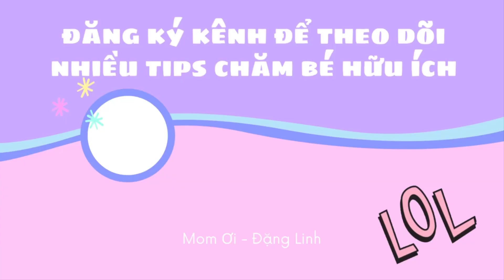Cách Xử Lý HÓC ỌE Trong Ăn Dặm Cho Bé / Ăn Dặm Kết Hợp Tập 13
Các bạn đang xem video Cách Xử Lý HÓC ỌE Trong Ăn Dặm Cho Bé / Ăn Dặm Kết Hợp Tập 13 trên kênh Mom Ơi.
Trong video này Linh chia sẻ cách phân biệt hóc và ọe cũng như cách xử lý hóc ọe trong ăn dặm cho em bé. Đây là một kỹ năng rất cần thiết mà mẹ bỉm sữa cần khi bé bước vào giai đoạn ăn dặm.
Hy vọng video này cung cấp được vài thông tin hữu ích đến với các mẹ, những con người vĩ đại tuyệt vời !
➫ Xem thêm video hữu ích tại đây:
Mọi ủng hộ của các bạn đóng góp cho Linh được thực hiện hay hơn.